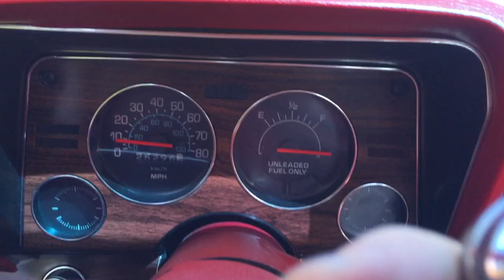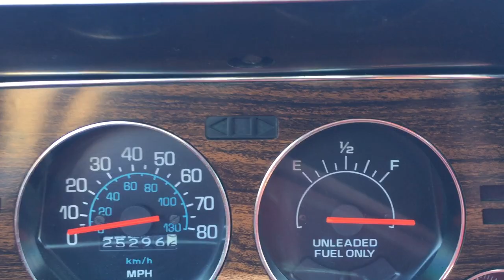1977 Olds Starfire Mirage Driving Video